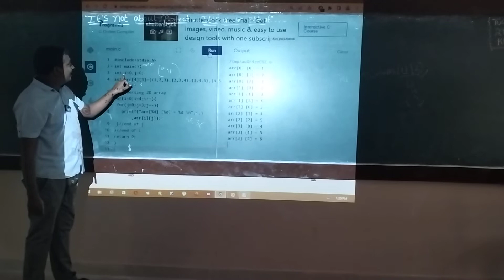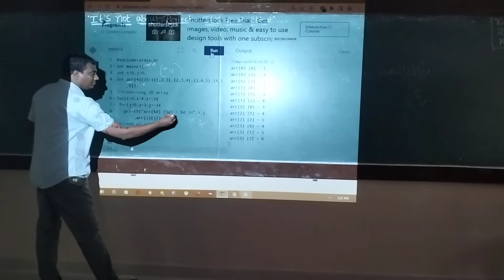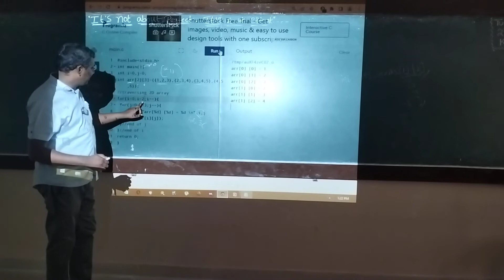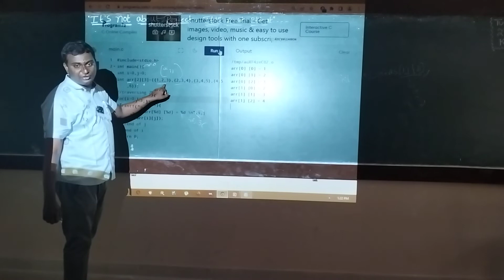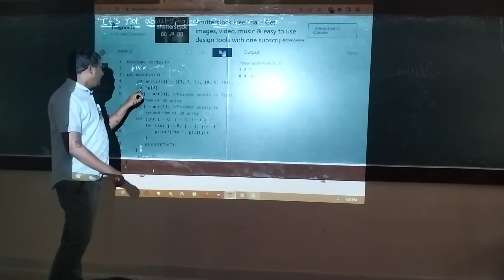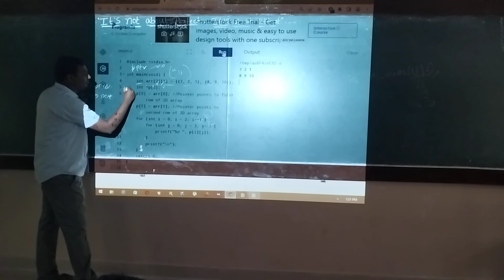C LANGUAGE CLASS ON 03-12-2022 IN ROOM NO:105(AID) BRANCH.THE TOPIC IS 2D ARRAY.